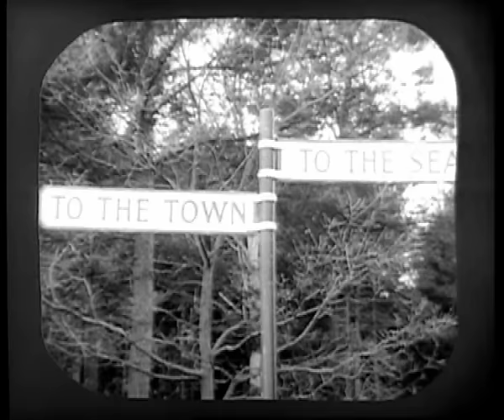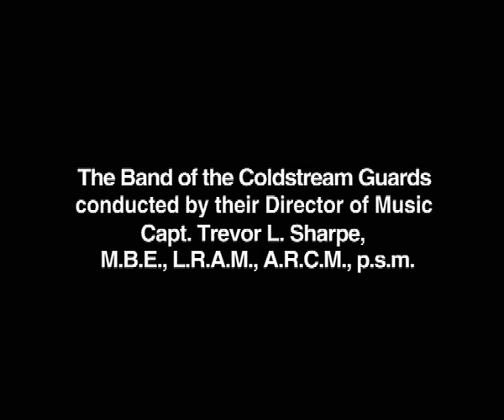Dad's Army - The Man And The Hour - S01E01 - B/W - 1968 - ... Right turn! Quick march! - Pardon?...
Cast

Vicar Reverend Timothy Farthing - Frank Williams (July 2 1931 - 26 June 2022)

Feel welcome on our fan page to share all the fun...  and love for DA. .. see you on: Dad's Army Fan Zone